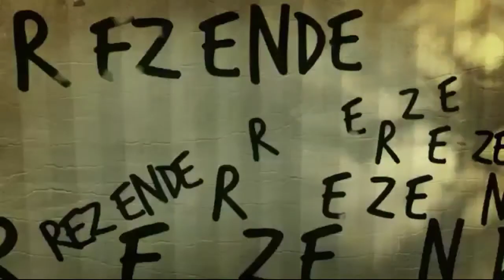Minecraft - The Walking Dead #03 Em Busca de Suprimentos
fala galera blz BG na area com nova série para o  canal de Minecraft inspirada  na série The walking Dead , iremos  tentar sobreviver ao extremo no mundo Apocalipse cheio de desafios e perigo onde iremos ter que comer beber agua e nós  manter vivos  nesse mundo repleto de zumbis.